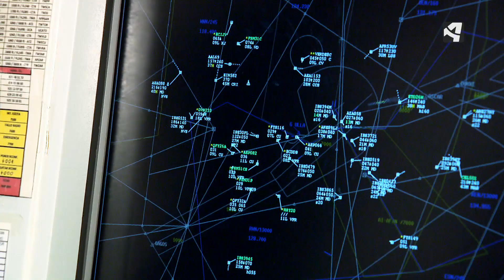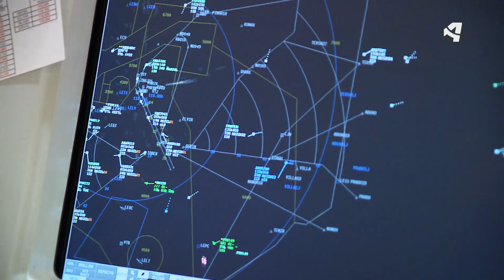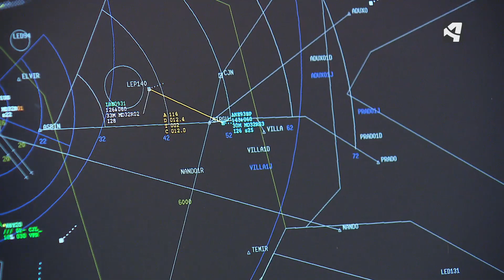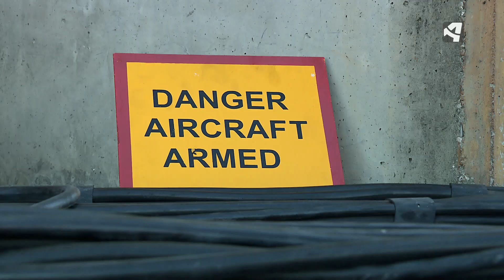MUJERES QUE INSPIRAN Comandante Mañas Jefe ECAO - Madrid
Pilar Mañas nació en una familia de tradición militar, por lo que no sorprende que en 1990 ingresara en la Academia General del Aire, de San Javier.Hace año y medio hizo historia al convertirse en la primera mujer al frente de una Escuadrilla de Circulación Aérea Operativa (ECAO Madrid). Tiene 35 personas a su cargo. Así, su día a día actual pasa por controlar la circulación aérea por una de las cuatro zonas en las que se divide el espacio aéreo español. Esto incluye las aeronaves que utilizan tanto Casa Real como Presidencia del Gobierno. En 2018 fue elegida Mujer Referente por el Instituto de la Mujer.